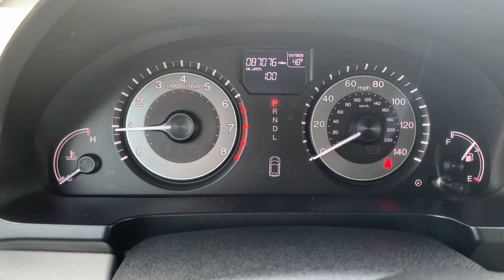Stock 5568DGL 2016 Honda Odyssey 5FNRL5H30GB063010